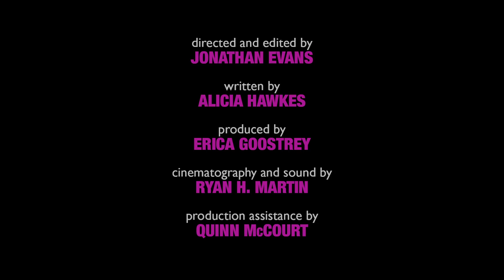Virginia's Harem presents HEY, PAT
Pat can't wait to let you know how much that "like" on her Garfield mug post means to her.

Starring Emily Slazer & Alicia Hawkes

Directed and Edited by Jonathan Evans

Written by Alicia Hawkes

Produced by Erica Goostrey and Ryan Martin

Cinematography and Sound by Ryan Martin

Production Assistance by Quinn McCourt